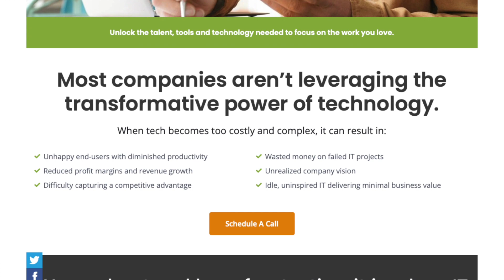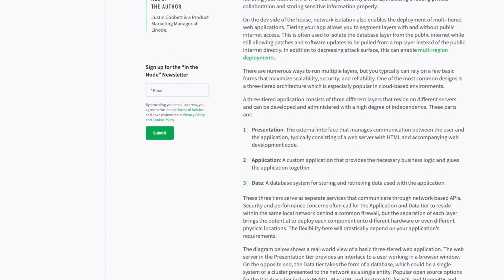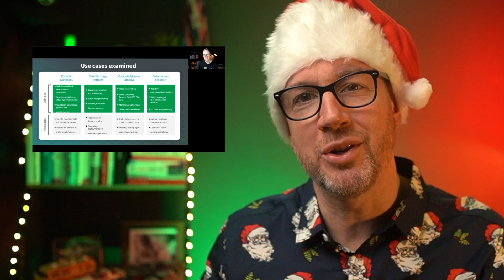Akamai’s Next-Gen Cloud Plans, The Virtual Desktop King, Ransomware Recovery Advice & Much More…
Get $500 cloud credit as a potential partner (verified businesses only) →

Your Bumper December video roundup from Linode is here!

Each month we hand-pick those updates from Linode of particular interest to businesses operating in the IT services space.

Learn about Akamai and Linode’s next-gen cloud services, user-first virtual desktops in our latest MSP spotlight, profitability tips, ransomware recovery advice, penetration testing with Kali Linux, and much more…

Don’t forget to check out the links below for the content mentioned.

Happy Holidays!

Product: Linode, Managed Service Providers; James Steel